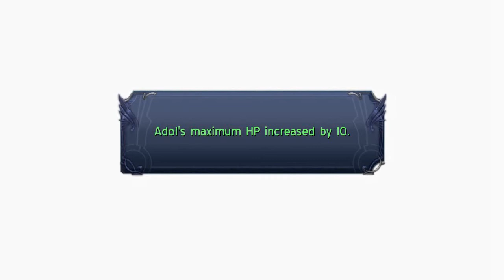Ys: Memories of Celceta Part 5- Covered in Bees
More memories, and more Karna.